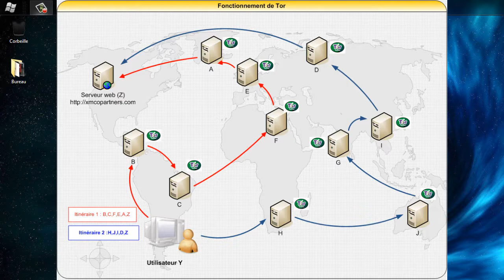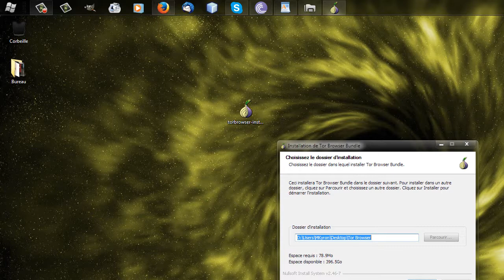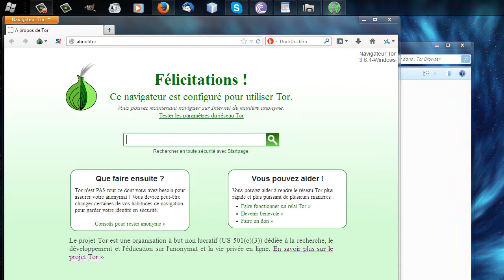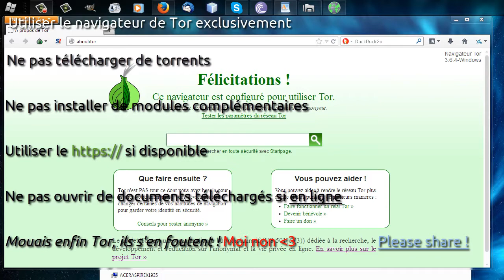× How to stay invisible on any network - How to use & configure Tor VPN {HD} ×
• Did you know that anybody with a simple software was able to see what you did on a public network (McDo's, airports...)? In this video you'll see that with Tor, a free VPN, it's really easy to hide yourself.

• En vous connectant à un réseau ouvert non sécurisé, vous courez le risque qu'un internaute mal intentionné récupère les informations de votre navigation. Pour vous cacher et ainsi préserver votre anonymat, je vais dans cette vidéo vous expliquer comment vous servir de Tor !

⇒ Recap \ Récapitulatif

1 - Download Tor setup with one of the two links below - you choose;
2 - Install then log into Tor, that'll open a Firefox window;
3 - You can now surf securely and anonymously across the Internet!

1 - Téléchargez Tor grâce à l'un des deux liens ci-dessous ;
2 - Installez-le puis connectez-vous, une fenêtre Firefox s'ouvre alors ;
3 - Naviguez sans crainte sur Internet ! Attention, les six règles à la fin de la vidéo ( 2:23 ) sont de vigueur pour une expérience optimale et 100% sécurisée !

⇒ Links \ Liens

• Or; get the latest version on Tor's official (video can be outdated if you choose so)

• Télécharger la toute dernière version de Tor, directement sur le site officiel (la vidéo peut devenir obsolète)

⇒ Credits \ Générique

• I recorded my desktop with Camtasia Recorder 8
• I edited and produced the video with Camtasia Studio 8

• J'ai filmé mon écran avec Camtasia Recorder 8
• J'ai monté et produit la vidéo avec Camtasia Studio 8
• La musique de fond est "Falcon 69" par The Easton Ellises

⇒ Special thanks / Remerciements

• Big up to "Le poulpe aux lunettes"; without him this video, and maybe all my future videos wouldn't have been made.

• Merci à toi Le poulpe aux lunettes pour ton chaleureux commentaire qui m'a redonné l'envie de continuer mes vidéos !

⇒ Tags \ Mots-clés